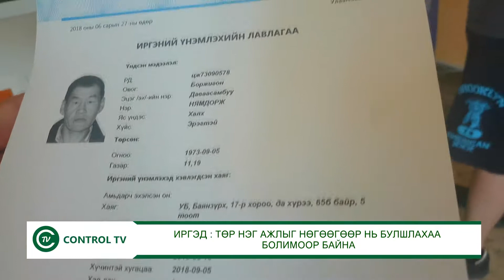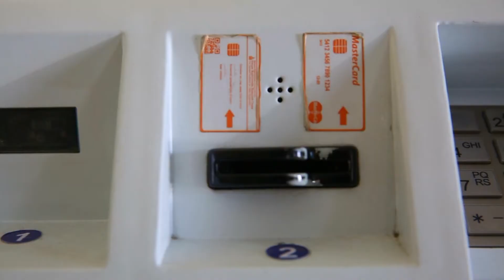MEDEE TVTS MASHIN 06 27 2018